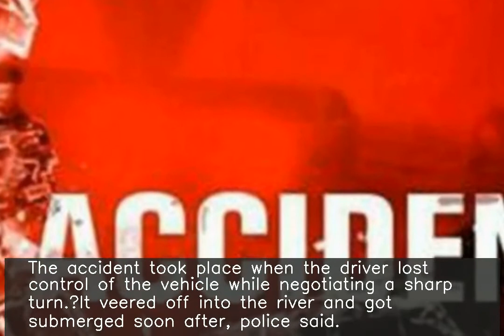16 of family among 17 killed as van falls into river in Pakistan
♥ ♥ ♥ ♥ ♥ ♥ ♥ your small support can get me one day meal ♥ ♥ ♥ ♥ ♥ ♥ ♥ ♥ ♥ ♥ ♥ ♥ ♥ ♥ ♥ ♥ ♥ ♥ ♥ ♥ ♥ ♥ ♥ ♥ ♥ ♥ ♥ All 17 people in a van, including 16 members of a family, were reportedly killed when their vehicle plunged into the Indus River in Pakistan's mountainous Khyber-Pakhtunkhwa province on Monday. The accident took place when the driver lost control of the vehicle while negotiating a sharp turn.
It veered off into the river and got submerged soon after, police said.